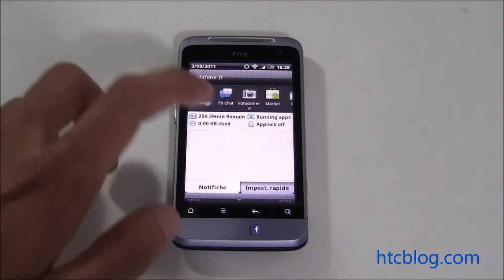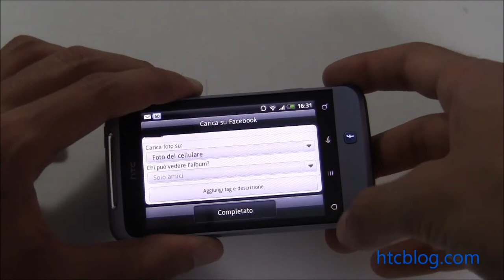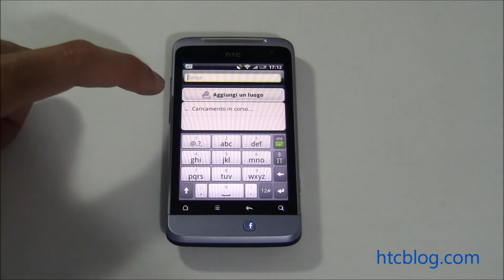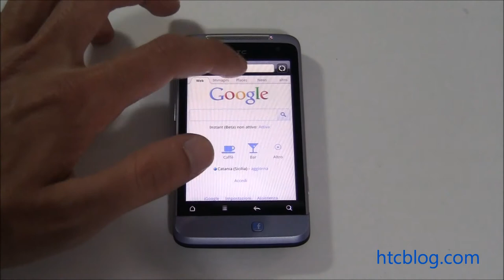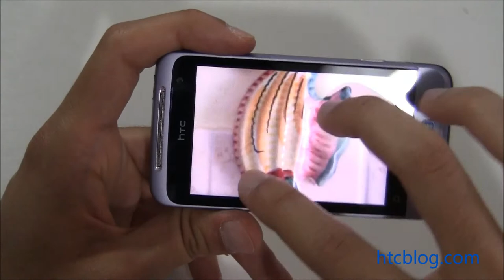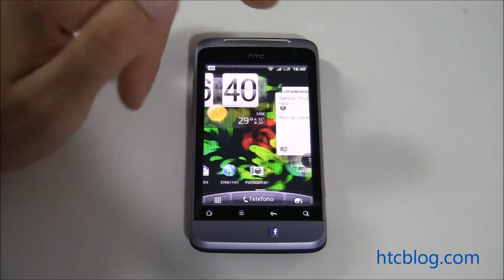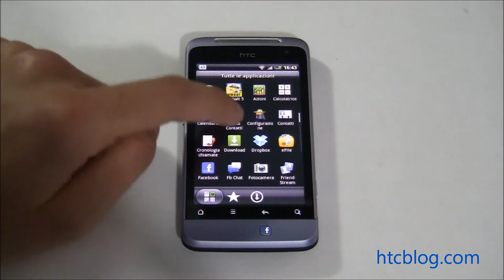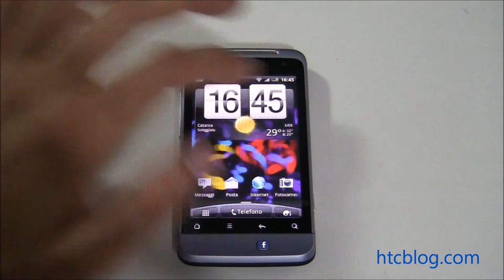Videorecensione HTC Salsa - Facebook Phone con Android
Video Recensione HTC Salsa (il Facebook phonino con Android) by Marco Rinaldi